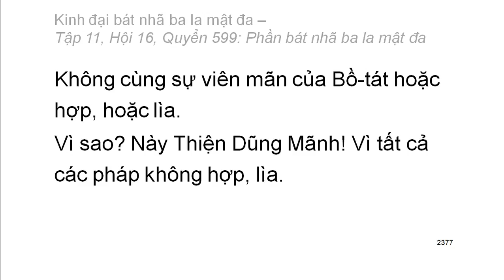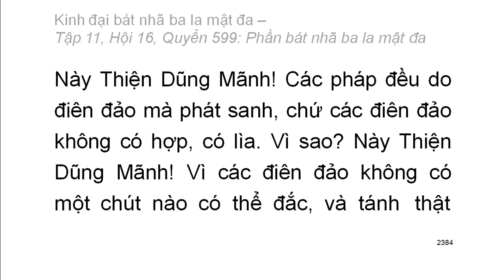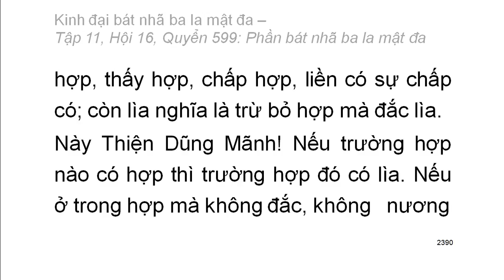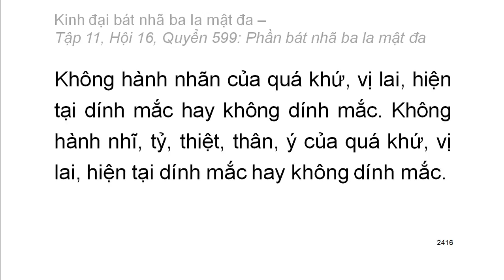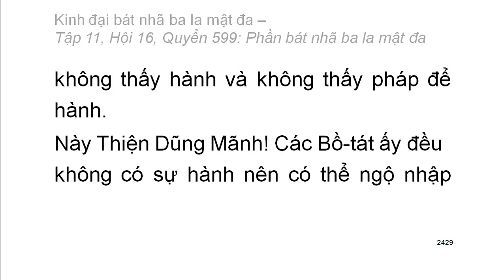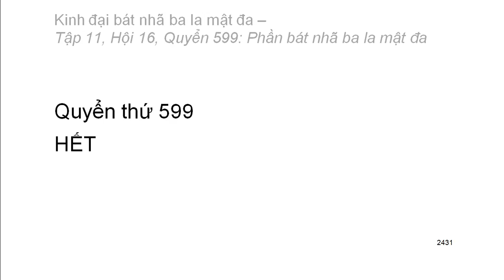600 quyển Kinh Đại Bát Nhã Ba La Mật Đa: Quyển .../600 (tiếp) (đọc lần 2) (rất hay)